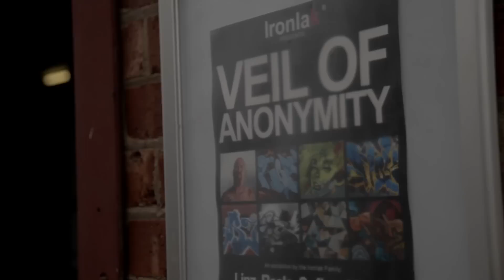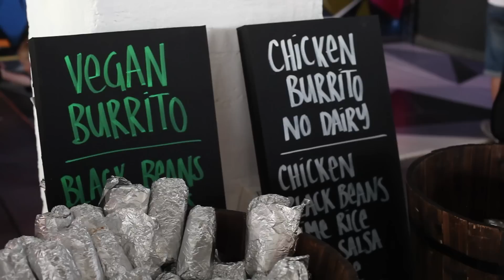'Veil of Anonymity' by Ironlak Family - Adelaide 2013.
On Friday 1st March Ironlak and Published ArtHouse (Adelaide) presented 'Veil of Anonymity', an exhibition featuring new work from Ironlak Family members; Linz, Reals, Sofles, Meks, Sauce, Tues, Vans the Omega & Treas. Over 1000 people attended the opening party, cementing the event as a huge success.

While in Adelaide the Ironlak Family also collaborated with Red Bull's Free For Wall project, redecorating the side wall of the Dog & Duck on Hindley Street in Adelaide's CBD.

Shot: Luke Shirlaw & Selina Miles.
Cut: Selina Miles.
Dog and Duck wall final photos: Graff Central.